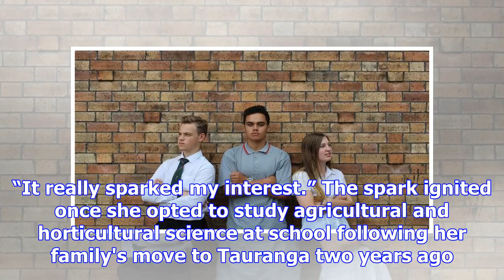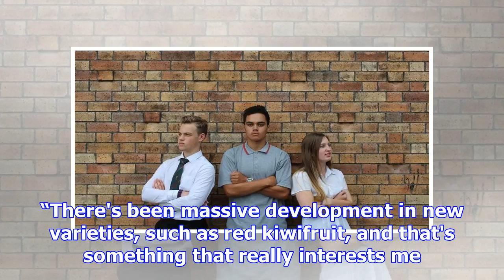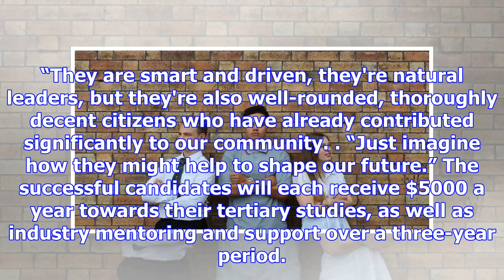Teens take major kiwifruit award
Two Western Bay of Plenty teenagers have each scooped a $15,000 Zespri academic scholarship despite ...